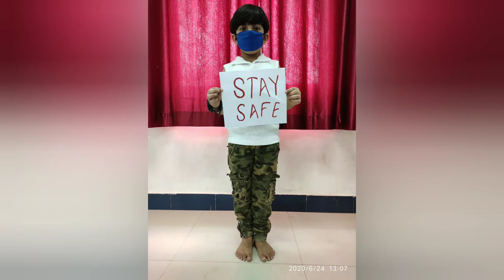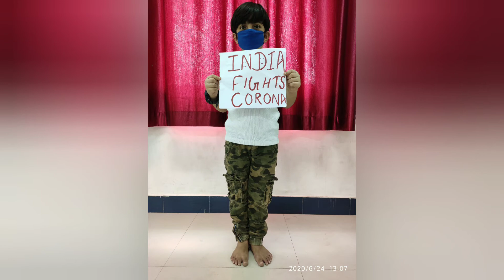Hum honge Kamyab by Hemang Thanvi